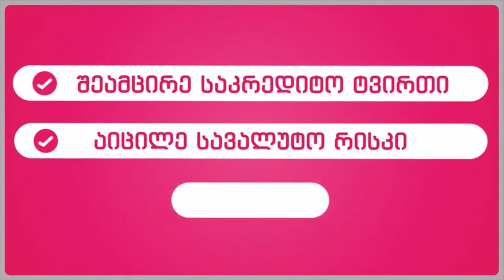არმია 14:47 ყოჩები / XVIII ტური 2016-2017